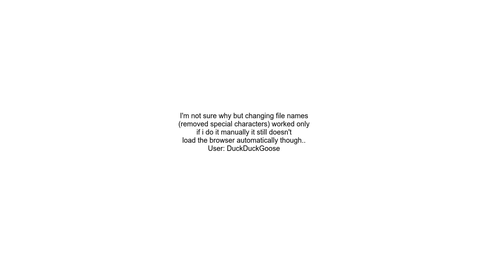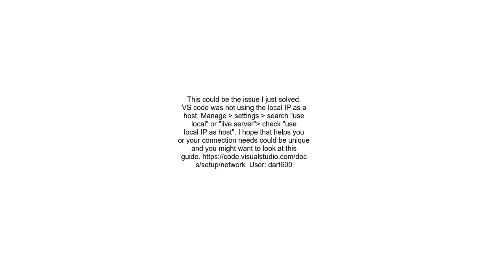vs code live server extension not working